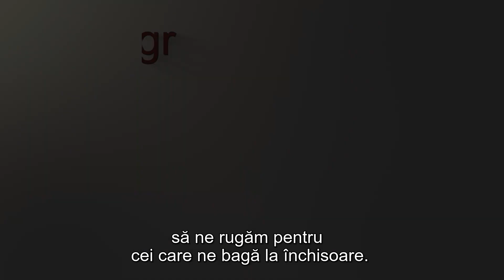Arhim. Efrem Panaousis - Cei din închisori nu sunt așa cum am gândi